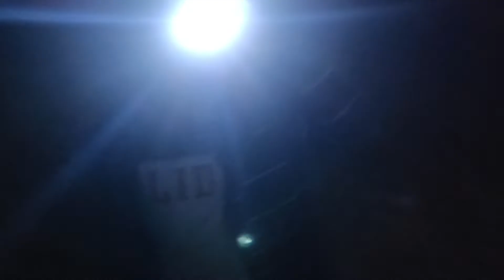AQUARIO MARINHO SEM DINHEIRO. PEIXINHOS PARA AQUARIO MARINHO.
ASHER IN FISHING.
ASHER NA PESCA.   AQUARIO MARINHO SEM DINHEIRO.
PEIXINHOS  DURANTE A NOITE PARA  AQUARIO MARINHO.